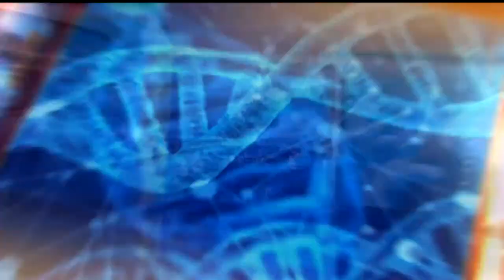Uchumi Na Maandamano: Mbunge wa Nyaribari Chache Zaheer Jhanda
Msimamizi : Nancy Okware
Mgeni : Zaheer Jhanda - Mbunge wa Nyaribari Chache